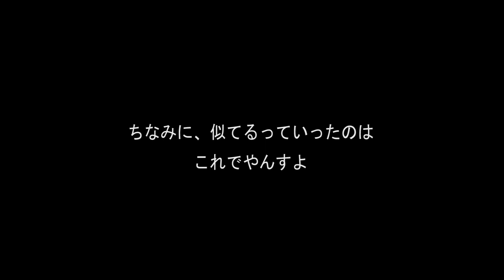入れ食いでやんす@プール④ラスト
ラストはブルーベリーまつりでやんす

Marroppy's！